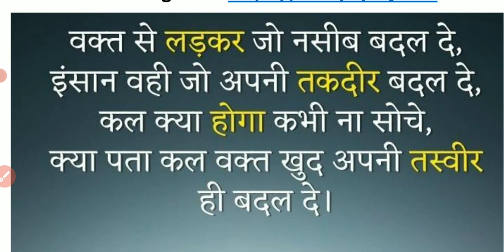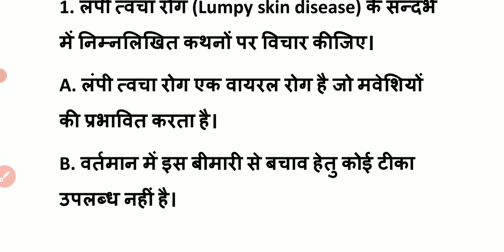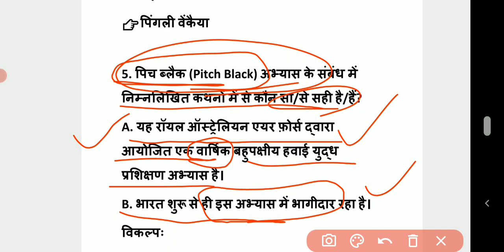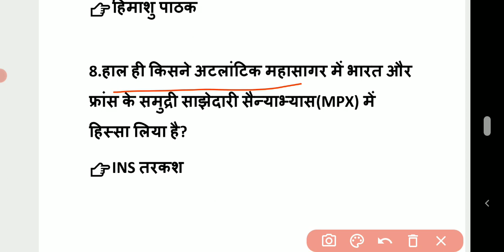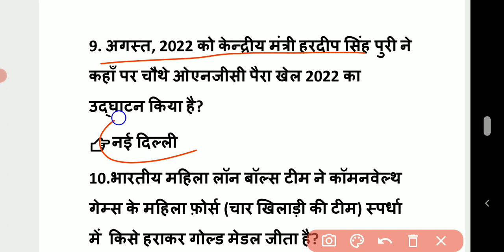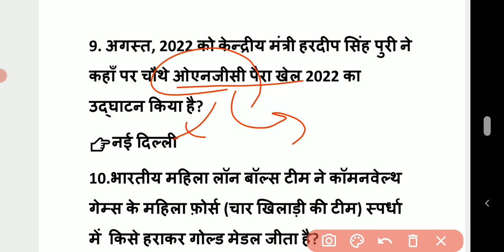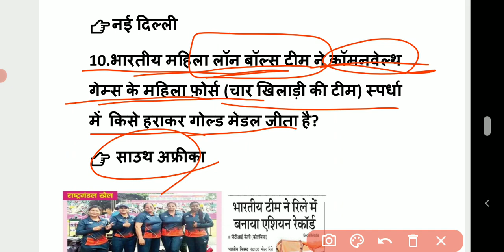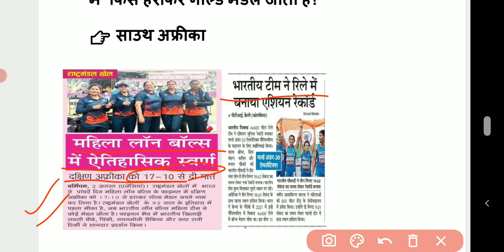03 August 2022 | Daily Current Affairs | लम्पी रोग कॉमनवेल्थगेम्स समसामयिकी #165 uppcs_ro_aro..😊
03 August 2022 | Daily Current Affairs | #165
संभावित. Questions | For All Exams | Daily Revision Session|

👉भारत के प्रमुख दर्रे मैप के माध्यम से

आपके विश्वास के साथ हमेशा खरा उतरने की कोशिश।एक बार बस विश्वास के साथ जुड़िये। आपका भरोसा कभी नही break होगा।

धन्यवाद!!!